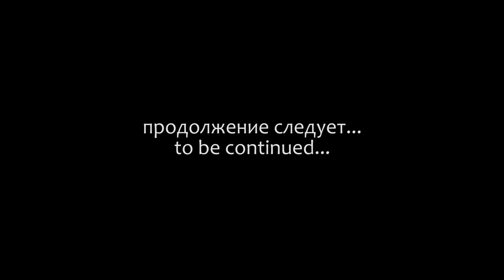Дерзкое Нападение на Пищеблок РанЗар Мультики про танки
Ничто так не мотивирует Карла, как полный ящик великолепной тушенки!